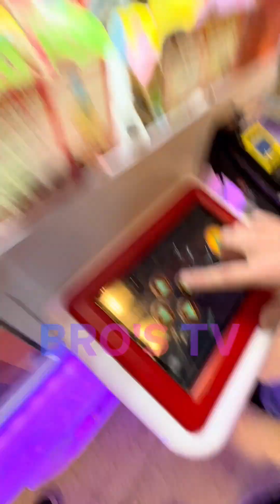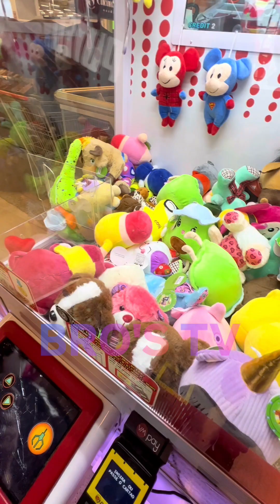Revelado o Segredo da Máquina de Bichinhos 😱